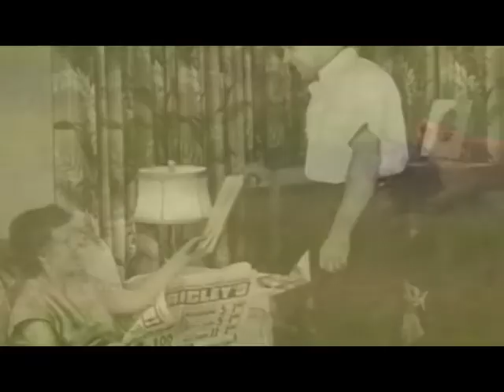EZ lisnin - Structure Fire